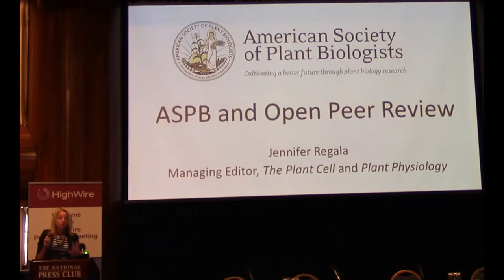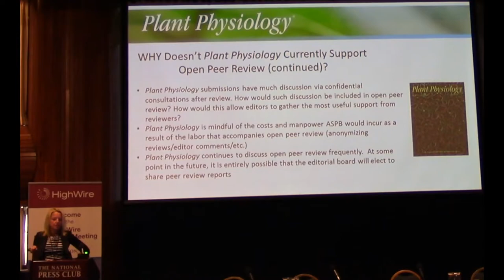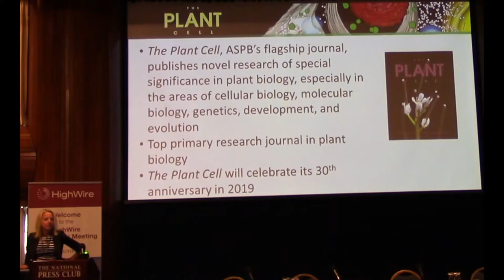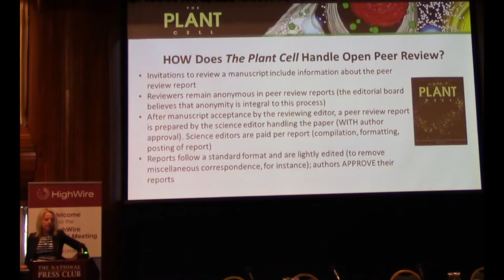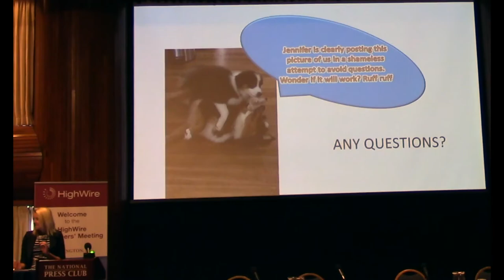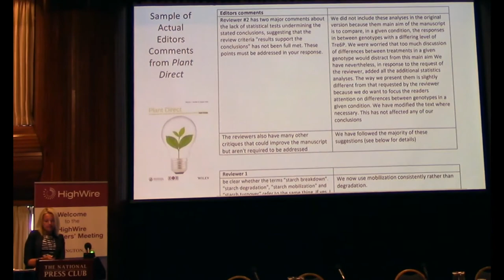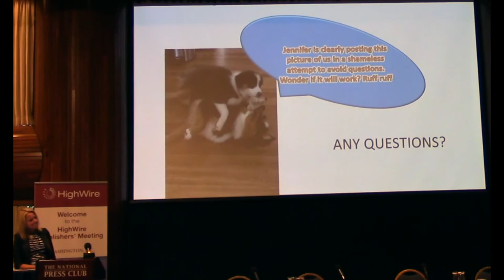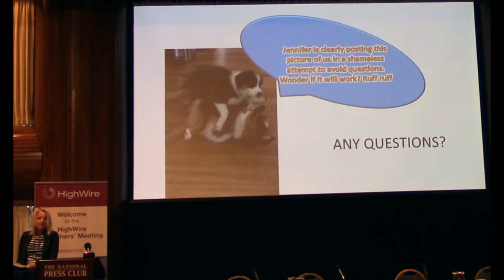HighWire Publishers' Meeting 2018 || Experiences with Open Peer Review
At HighWire's Annual Publishers' Meeting, the American Association of Plant Biologists share their experience with open peer review.